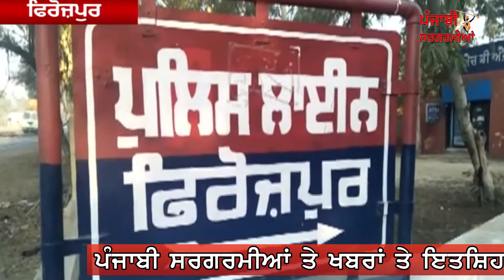ਕਲਯੁੱਗੀ ਬਾਪ ਦੀ ਕਰਤੂਤ ਸੁਣਕੇ ਹੈਰਾਨ ਹੋ ਜਾਵੋਗੇ ਧੀ ਨਾਲ ਹੀ..